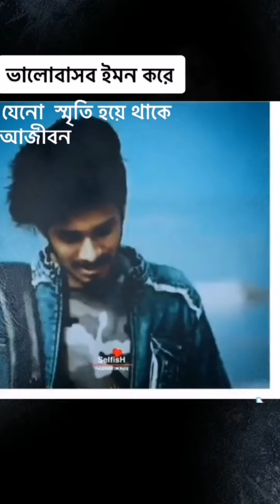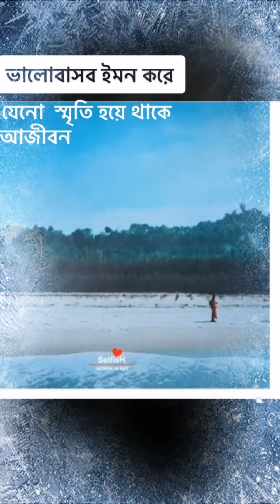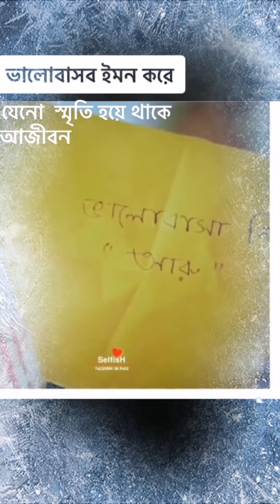ভালোবাসার গল্প/for you guys /love you